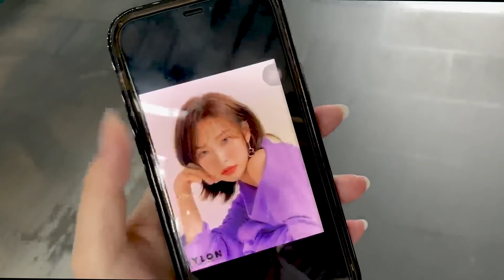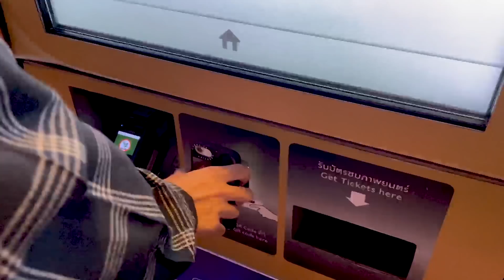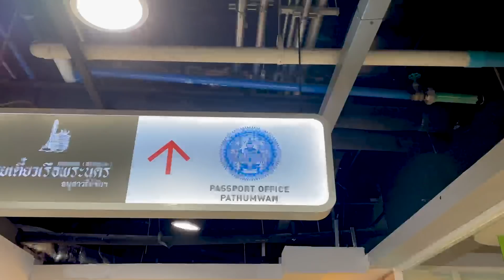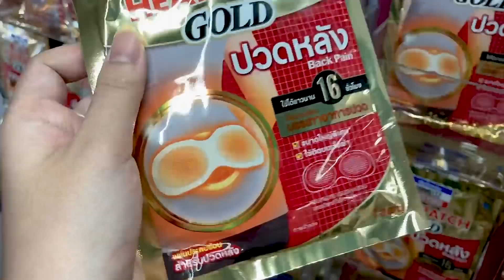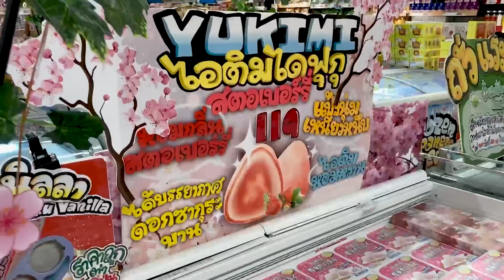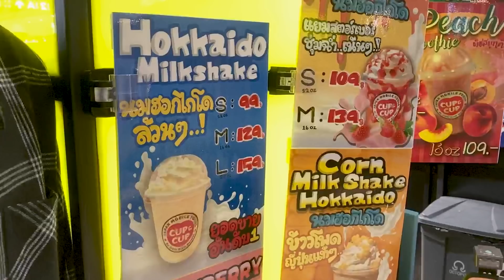daily vlog pt.003 ─ ไปทำพาสปอร์ต 10 ปี, ตัดผมทรงเวนดี้, ดูแฮรี่ 4DX, ไปดองกี้ / KARNMAY